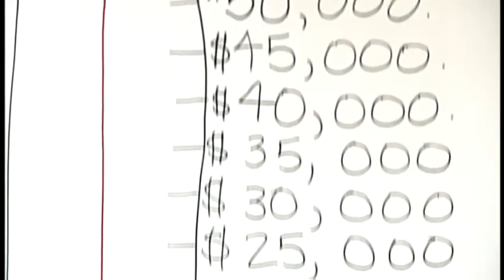Donation helps youth center relocate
Floyd County Youth Services has a new name and a new location and needs your help making it a new home for troubled children.